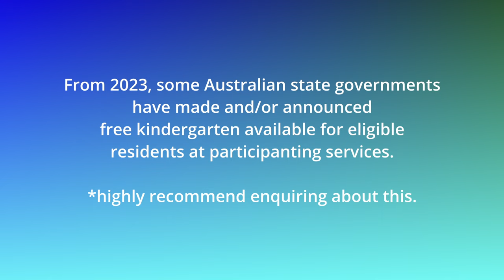Australian School System and Costs | Moving to Australia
Is education free in Australia? Are schools free in Australia? What is the Australian school system like? If you are planning to migrate to Australia with your family and children, this video will give you a high level overview on the early education system in Australia as well as primary and secondary school (including approx. costs). Please note that as stated on the video, the Australian schooling and early education system (and fees) may vary from state to state. It's always a good idea to contact your local council and/or relevant institution for more information.

Chapters:
00:00 - Early Education in Australia
02:16 - Something you Should Know
03:17 - Free Kindergarten in some States
03:20 - Primary and Secondary School in Australia & Costs

⚡Want to work in Australia? ️ Check out my masterclass on How to Land a Professional Job in Australia

⚡️Download the Living Simply Australia FREE GUIDE: FIRST MONTH IN AUSTRALIA here ➡️

Music is from Upbeat.

Sources & Resources:
studyaustralia.gov.au/english/study/bringing-your-children
learningpotential.gov.au - parent-resources-for-foundation-year
liveinmelbourne.vic.gov.au/live/education-and-childcare/pre-school-education
education.nsw.gov.au/public-schools/going-to-a-public-school/primary-schools/starting-school
servicesaustralia.gov.au/residence-rules-for-child-care-subsidy

🎥 Camera & YouTube Studio Gear
- Sony ZV-E10 Camera
- GoPro HERO 10 Black, Waterproof Action Camera
- Photography Softbox Lighting Kit Abestudio
- RØDE SmartLav+ Smartphone Lavalier Microphone